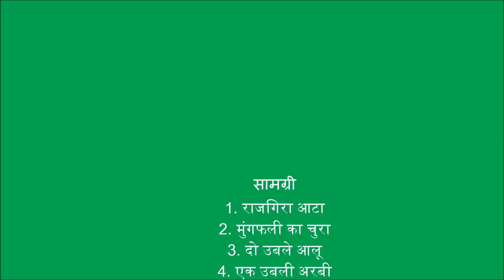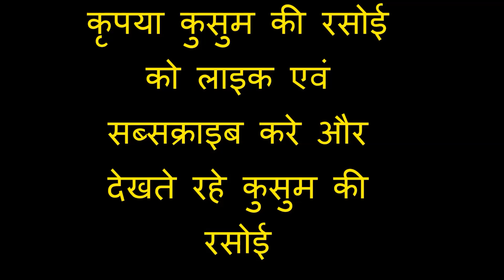Aloo Tikki For Vrat I Rajgira ke aate ki tikki | व्रत स्पेशल चटपटी आलू टिक्की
Does your Vrat dish feels tasteless? There are variety of Vrat dishes, you guys must be unaware of. Today I'll teach you all "How to make chatpati aloo tikki for vrat?"
So, let's make Chaptpati aloo tikki from Rajgira flour at home.

I hope you liked this video, do checkout my other recipes too.
Let me know your feedback in the comments below.